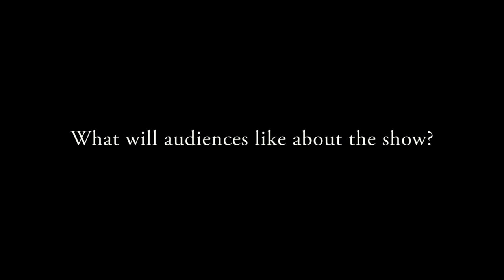(Working) Holiday Cast Interviews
Meet a couple of stars from the show talking about their time on set, favourite moments from the show and more.

"(Working) Holiday" will be shown at a FREE screening:

Friday 9th October - 8:00pm
LOOP Project Space & Bar
23 Meyers Place
Melbourne CBD